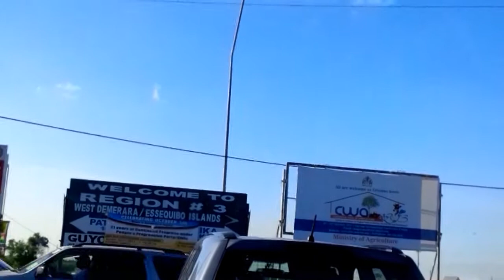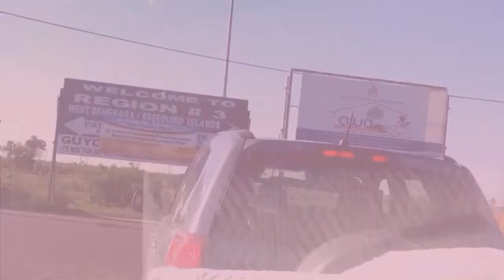Around guyana 2013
I spent 4 lovely months in guyana and I just want to share some footage with you guys. I do have longer footage that I will try to upload.
Song: ain't no giving in - chronixx